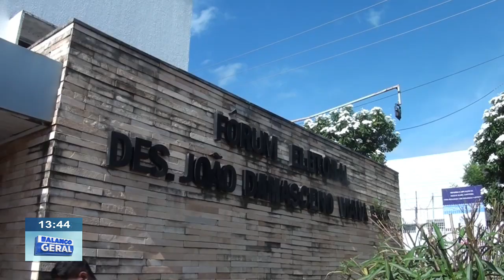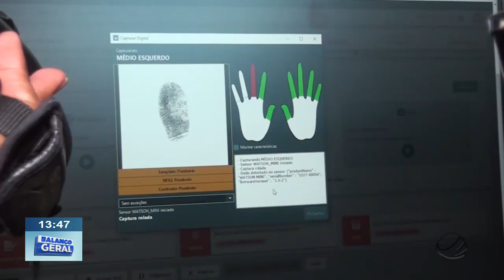CARTÓRIO ELEITORAL PRAZO PRA REGULARIZAR O TITÚLO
Copyright@2024

Compartilhe !!!

REPÓRTER: ADONIAS SOARES, LÉO SOUSA E PAULO ANDREW
IMAGENS | REPÓRTER CINEMATOGRÁFICO: ISRAEL DELAMARK
EDIÇÃO DE IMAGENS: ISRAEL DELAMARK E LÉO SOUSA
APRESENTADOR: LÉO SOUSA E PAULO ANDREW

2024